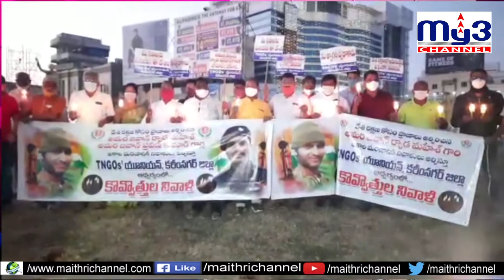అమర జవాన్లకు టీఎన్‌జీవో నివాళులు... My3news 7PM (11-11-2020)